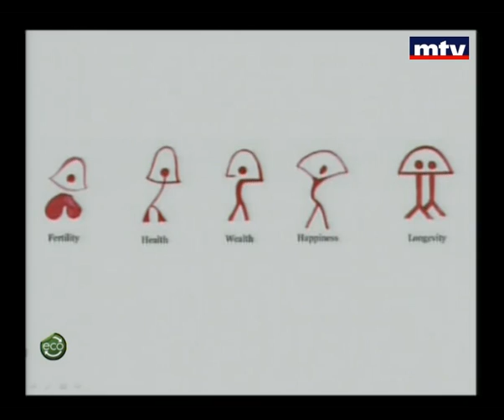Eco 31 Dec 2012